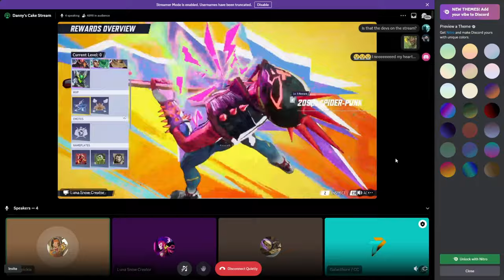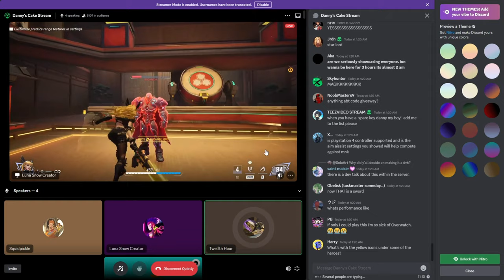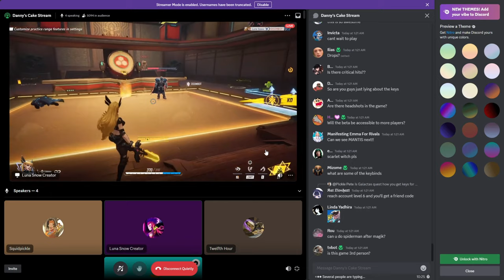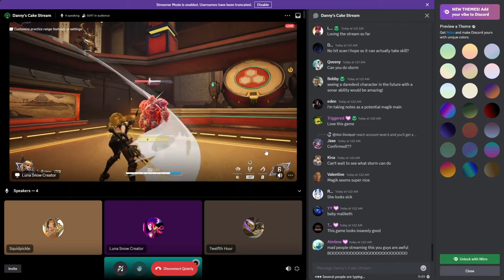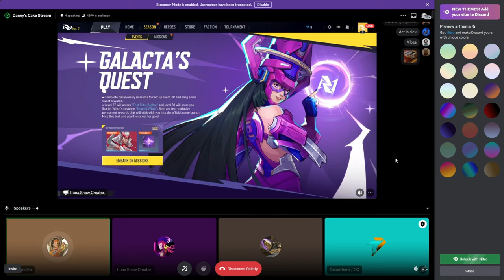MAGIK Official Gameplay I Marvel Rivals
Instagram.com/@jiroxkun
Instagram.com/@6.16slutss

How to play as magik marvel rivals
Magik guide
Tags (Ignore)